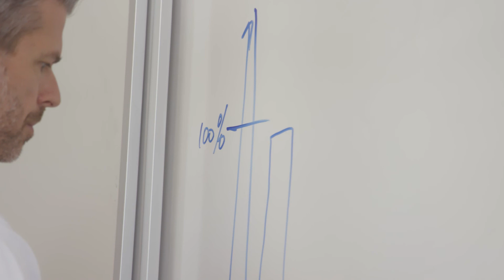Sirtuin Theory of Aging With Nutrigenomics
Flipping switches inside our DNA. Sounds like science fiction? Thankfully it is science reality! Enjoy this short 3 minute video about how you can take control of your biology in a powerful way.